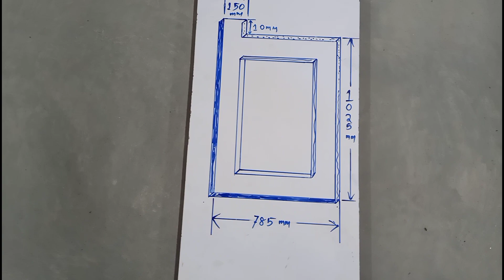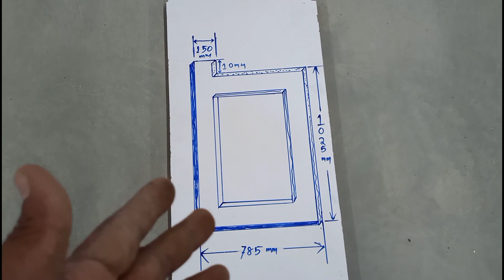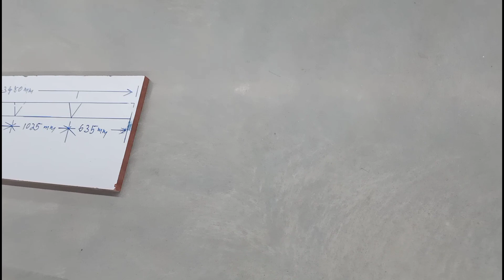90degreebend, DB frame